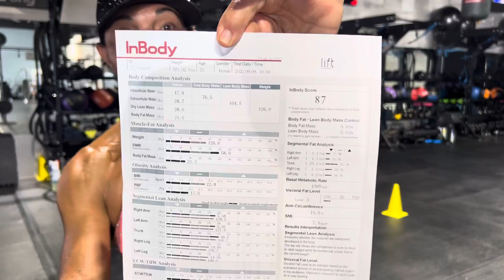Muscle Mass 🆙 body fat down